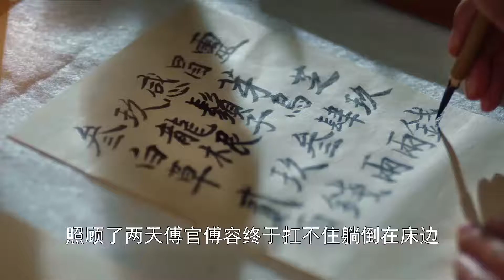2分钟看完《如意芳霏》第11集：洪村别庄花灯初上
【亲，视频制作不易，点个赞，加个关注再走，谢谢！】
如意芳霏剧情介绍
《如意芳霏》电视剧是由爱奇艺出品、丝芭影视联合出品，由林国华监制，林健龙、陈国华执导，鞠婧祎、张哲瀚、刘奕畅领衔主演，王佑硕特别主演，许佳琪、姜杉、王奕婷、杨亘、宋昕冉等主演的轻古风爱情剧。该剧改编自晋江女频笑佳人的小说《宠后之路》，讲述了傅容因一场预见人生的梦境，决心自强自立掌控自己的命运，与肃王徐晋共同经历一系列人生变故后相知相守的故事。

大虞国恒京令之女傅容（鞠婧祎饰），坚强聪慧，机敏活泼，因一次意外受伤而从梦境中窥见了不一样的人生，本觉得荒诞的她却在梦中的事件皆一件件成真后，决心改变命运保护家人。傅容也因多次梦见自己因肃王徐晋（张哲瀚饰）被下旨殉葬，决心远离肃王，谁知命运的红线却使两人越来越近。随着神秘组织如意楼的出现，一系列事件使大虞国蒙上了一层层迷雾。面对这种局面，傅容、徐晋携手共同经历生死，一起面对现实中的种种磨难。与此同时，安王也在暗自设局更大的阴谋。面对难改的命运，接踵而至的诡计，傅容和徐晋能否秉持初心，拨云见雾解开迷局，最终逆天改命。